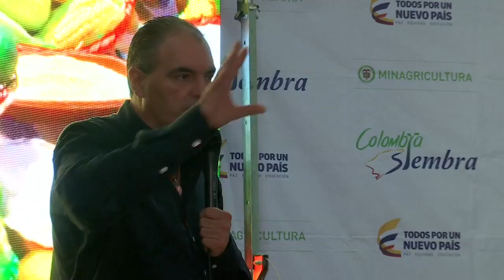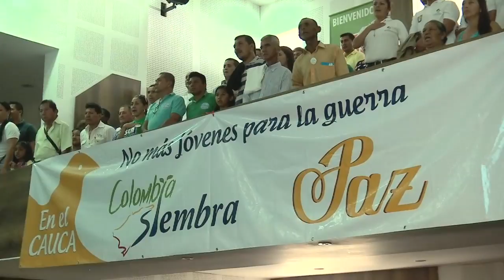Agricultura al Día - Recorrido Ministro Aurelio Iragorri por Mercaderes, Cauca